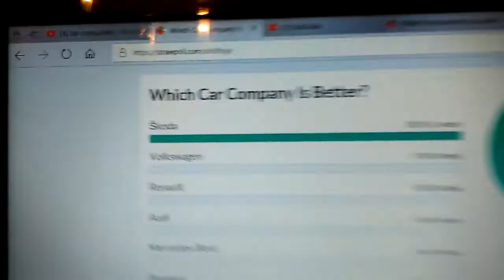Jake Znacky Jsou Lepsi?